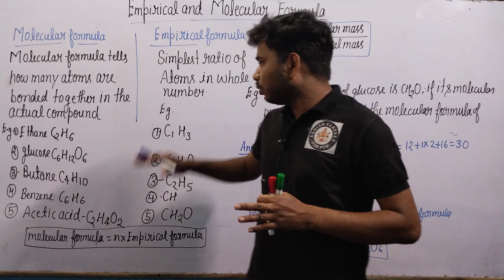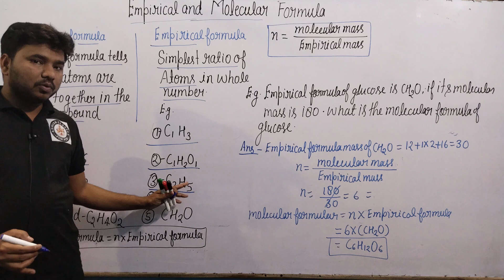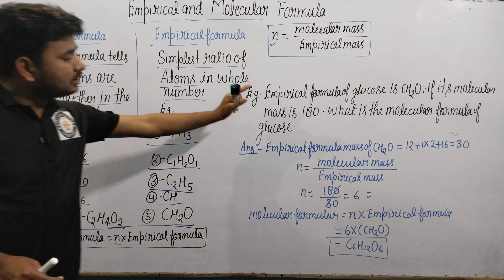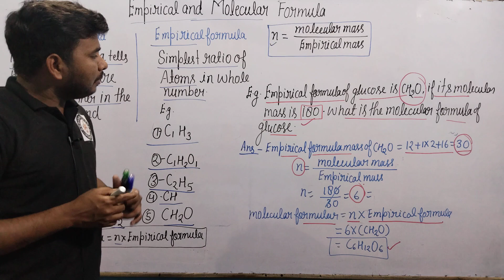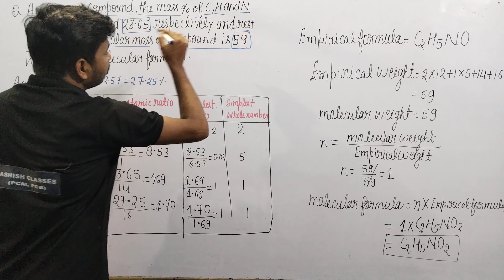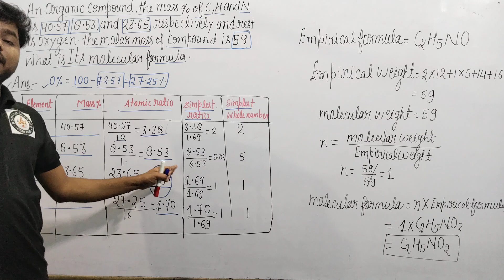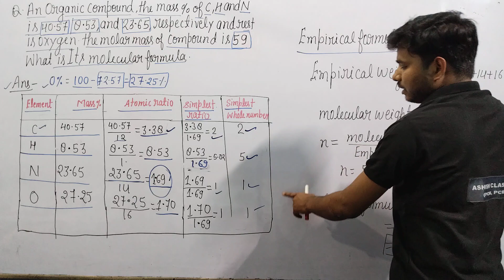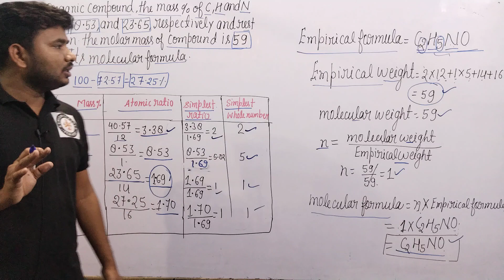Molecular and Empirical formula Class-11th CBSE # ISC molecular and Empirical formula kya h